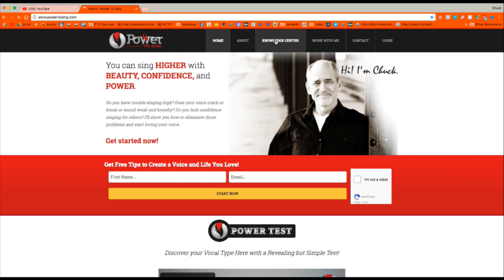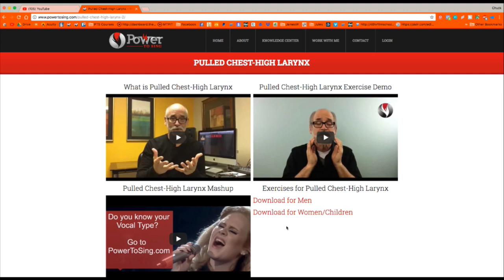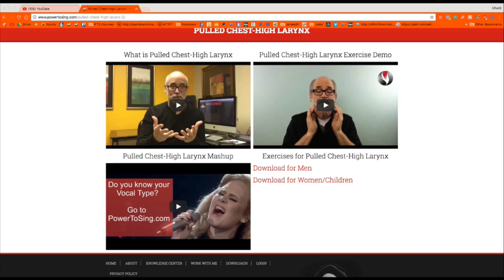Power To Sing Live #52: Singing - What Are You Afraid Of?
Chuck Gilmore
Say hi on social: